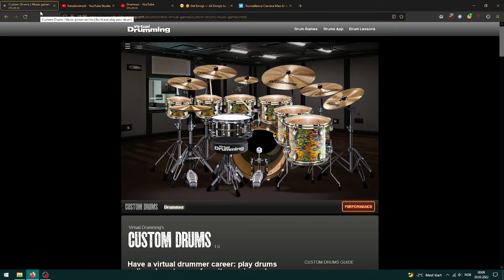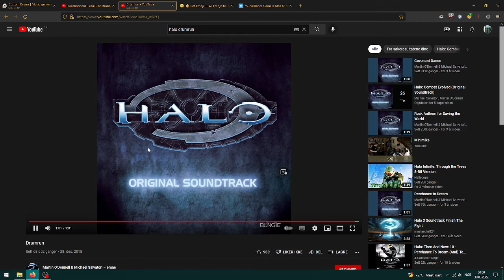Halo OST - Drumrun (drum cover)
All music made by Martin O'Donnell and Michael Salvatori.

Drum cover by me.